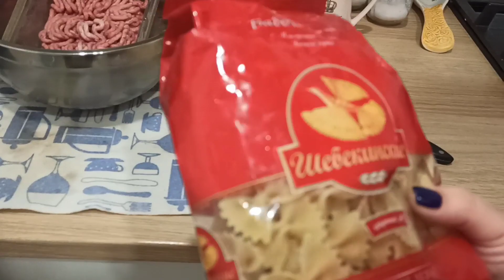ГОТОВЛЮ МАКАРОНЫ ПО-ФЛОТСКИ 🍽👍😉САША ОПЯТЬ НА КУХНЕ...